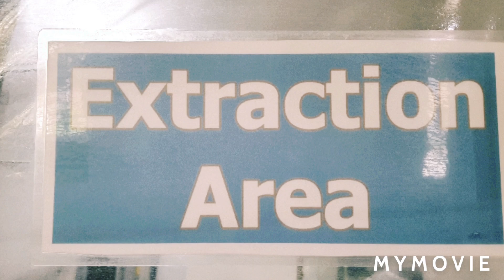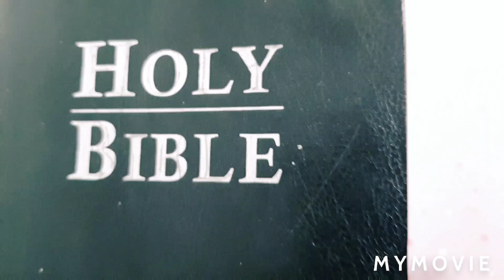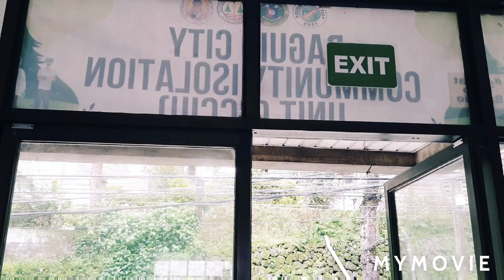Celebrating One Year of HNTV BAGUIO | Unexpected Things Happened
Celebrating one year on Youtube but my ads no more for about a week plus I had been tested COVID POSITIVE. Paano ko nakayanan? HOW DID I SURVIVED?